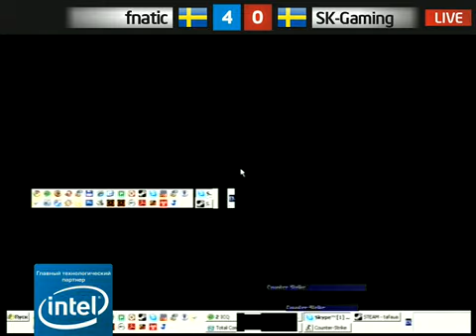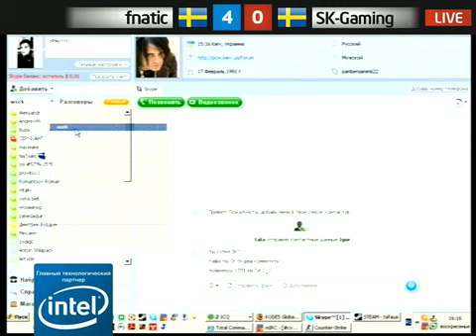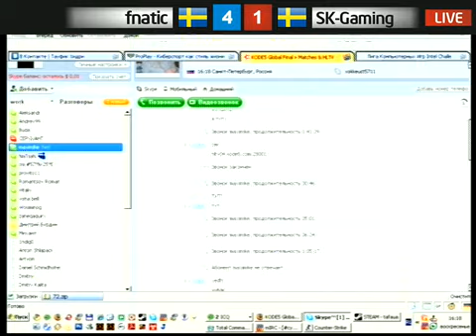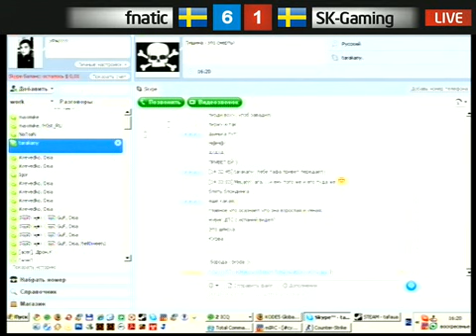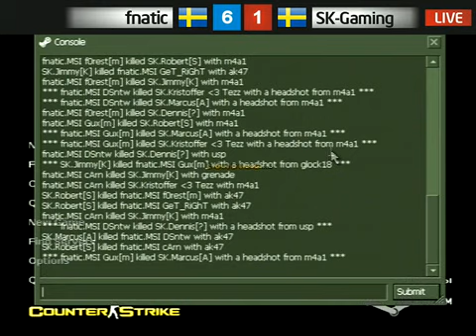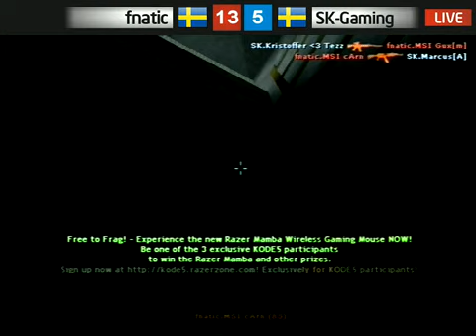fnatic vs. SK-Gaming de_nuke 11.05.2009